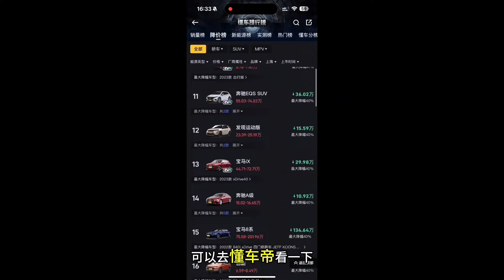丰田凯美瑞，新车行情跌冒烟了，绷不住了#丰田凯美瑞